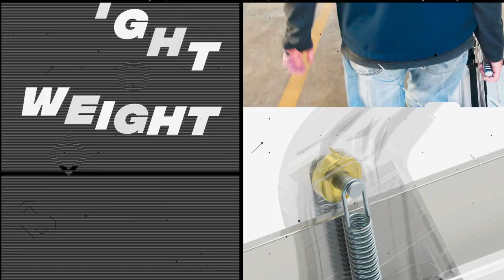Плиткорез BATTIPAV LEGGERA 137 61300E